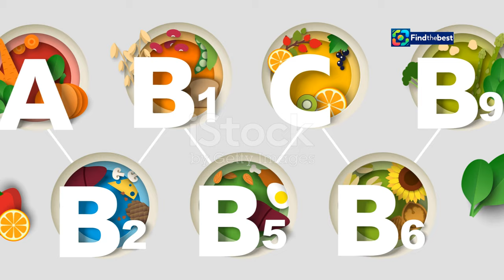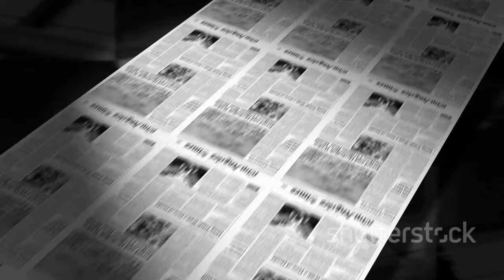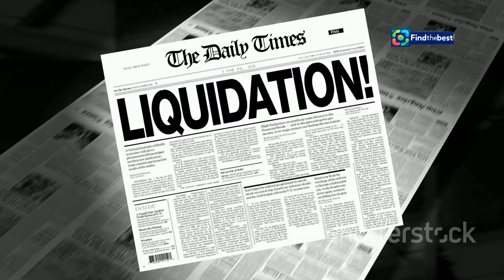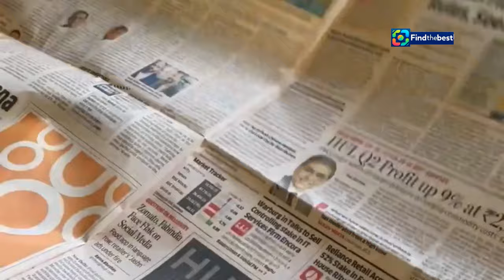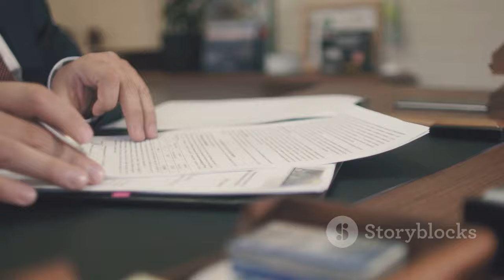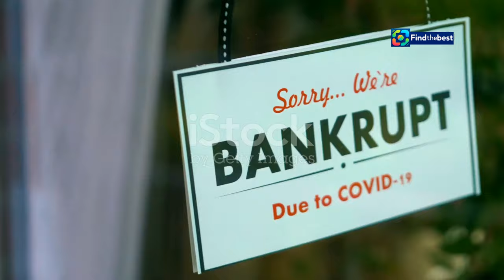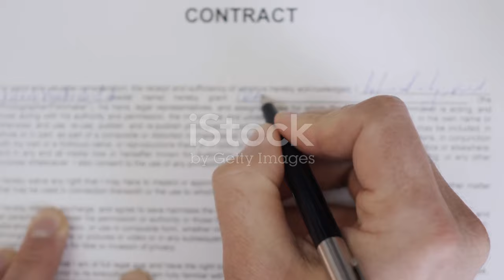Naom Museum Goes Bankrupt: A Cultural Initiative`s Short-Lived Dream | SE-Naom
OUTLINE:
00:00:00 A Museum Reimagined
00:03:20 Naom's Sudden Closure
00:06:22 A Cautionary Tale
00:09:57 Navigating the Legal Labyrinth

**Category:**
News & Politics

**Description (Swedish):**
🔴💔 **Kultursatsningen Naom har tyvärr gått i konkurs efter knappt en sommar!** 😢 I detta video tar vi en närmare titt på vad som hände med detta innovativa museum i Stockholm. Från en ambition att förnya museiupplevelsen till att konstnärer som Malin Bernalt står kvar utan betalning för sina verk. 💍🏛️

Vi diskuterar de utmaningar som Naom stötte på, inklusive låga besöksantal och svårigheter med kapitalinjektioner. 📉💰 Vad betyder detta för framtiden för kulturella satsningar i Sverige? 🤔

**Description (English):**
🔴💔 **The cultural initiative Naom has unfortunately gone bankrupt after barely a summer!** 😢 In this video, we take a closer look at what happened to this innovative museum in Stockholm. From an ambition to renew the museum experience to artists like Malin Bernalt left unpaid for their works. 💍🏛️

We discuss the challenges Naom faced, including low visitor numbers and difficulties in securing capital injections. 📉💰 What does this mean for the future of cultural initiatives in Sweden? 🤔